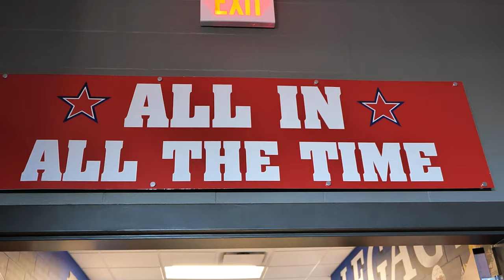Ranger Rewind (MACCC Championship): Vs Hinds (11/13/21)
#4 Northwest wins big and becomes the back to back MACCC Champions over Hinds 56-21.